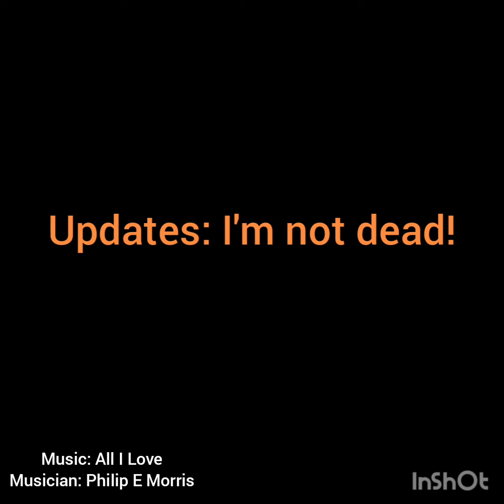[GENERAL AUDIENCE] Update Video 3/1/2022: I'm not dead! (Read Desc.)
Hey guys, what is up? Long time, no see! I am back after 2 years of literally nothing, I am so sorry for just dipping out of existence (at least on yt).

This video is basically just to let you guys know that I'm coming back to upload videos again, but the content IS going to be different than in the past. If any of you have questions about that, be sure to ask in the comments and I will either answer them individually or just make a Q&A video.

Be sure to follow me on other platforms for more content

see ya soon fellow weirdos!